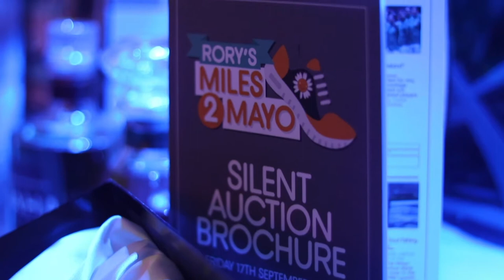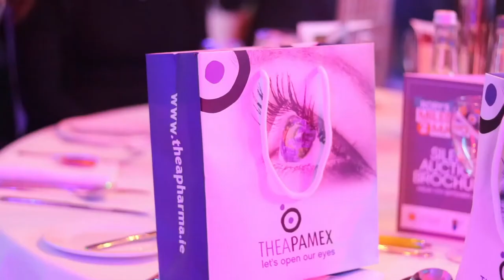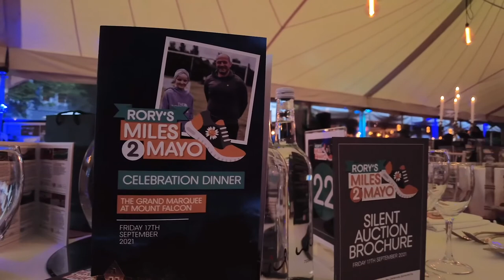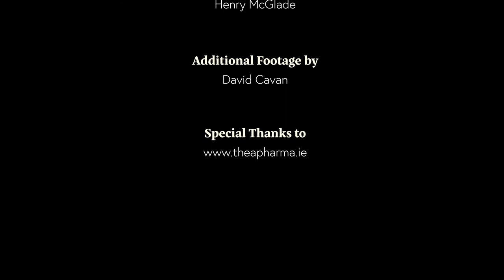Rory Best: A Night of Rugby Excellence and Fundraising at Mount Falcon Hotel, Ballina"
Join us for an Unforgettable Evening with Former Irish Rugby Captain Rory Best at Mount Falcon Hotel Ballina, Supporting the Children's Cancer Fund and Daisy Lodge